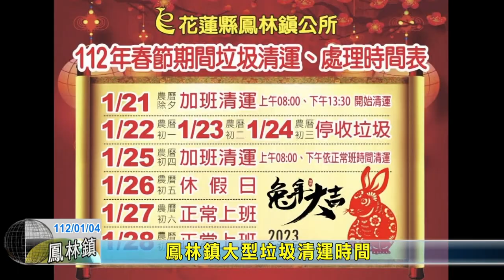20230104 03 鳳林鎮大型垃圾清運時間